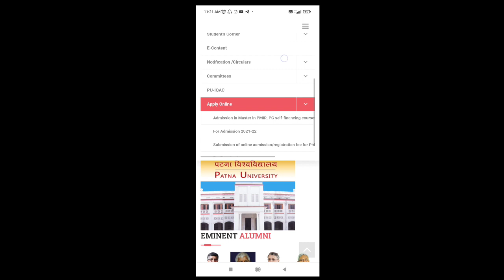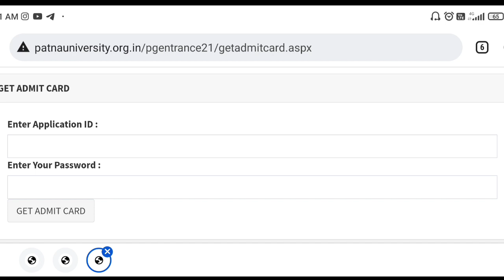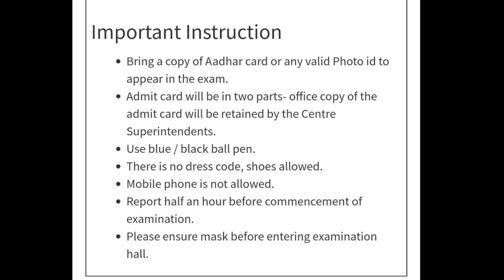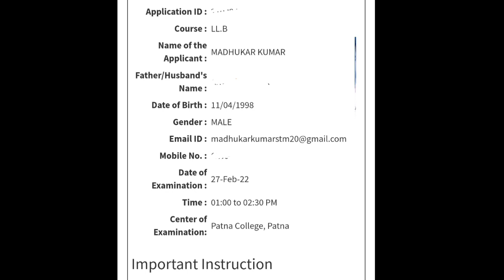PATNA LAW COLLEGE ENTRANCE ADMIT CARD RELEASED / HOW TO DOWNLOAD // IMP. INSTRUCTION